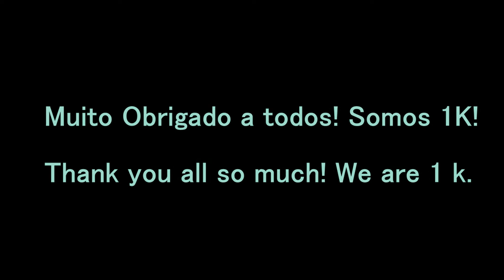Players Mix - The Baska/ Music mix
Esse é um video especial de 3 jogadores por conta que chegamos a 1K. Se gostaram do formato do video de 3 jogadores é só pedir nos comentários que em breve farei.
This is a special video of 3 players per account that we get to 1 k. If you like video format of 3 players just ask in the comments that soon I will